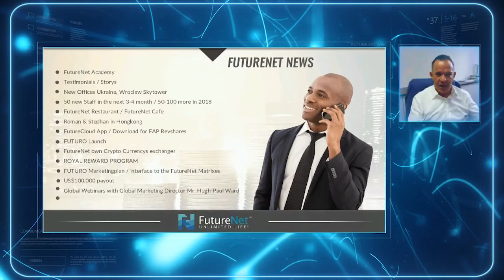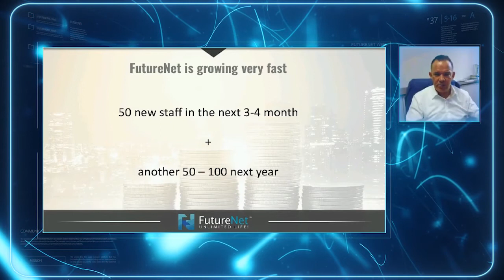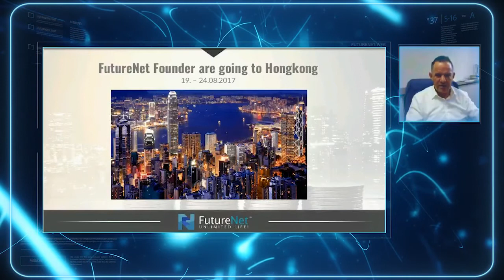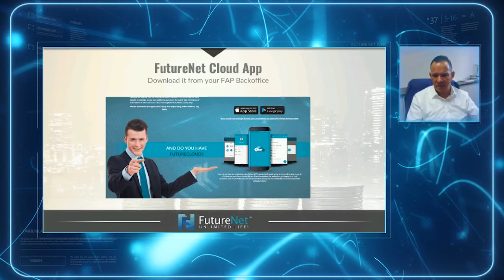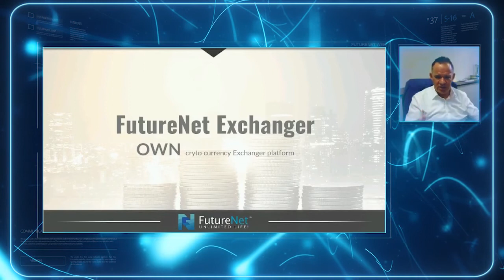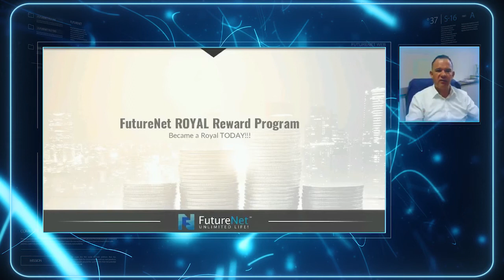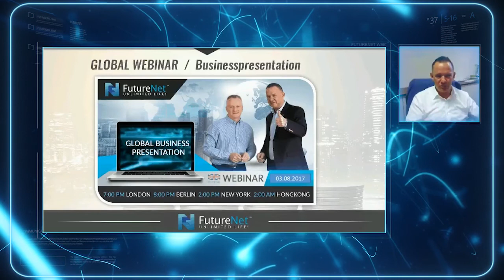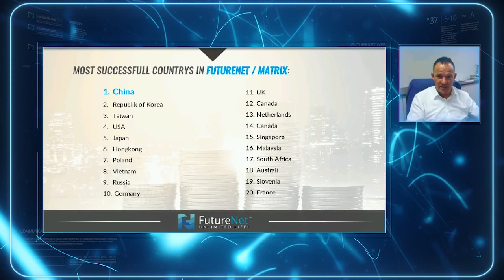Last nights webinar where CEO Conferm dates of the launch of Futuro coin and other news updates.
If you are a someone with big dreams and would love to support others in achieving their big dreams, then Online  is definitely a business for you.
You can start your business part-time at first and then as your business grows, you can help other people start their part-time business. This is a value worth having - a business and people who help others make their dreams come true.
skyp@ rajesh16131
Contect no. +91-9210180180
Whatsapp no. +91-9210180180